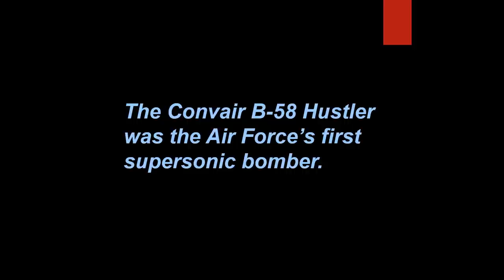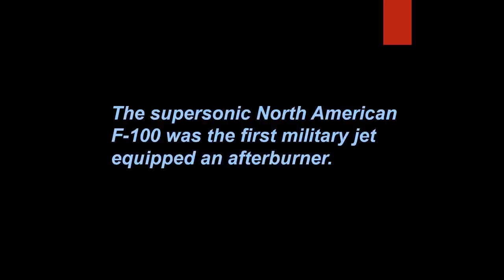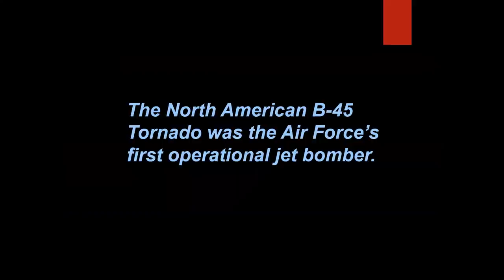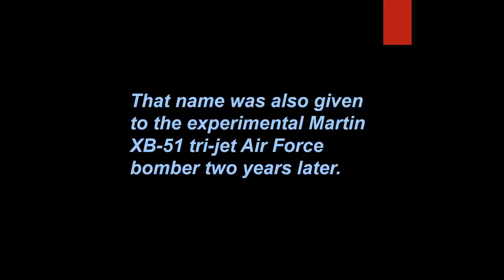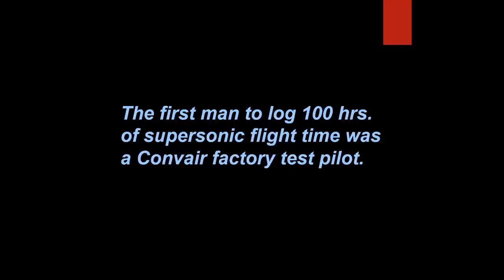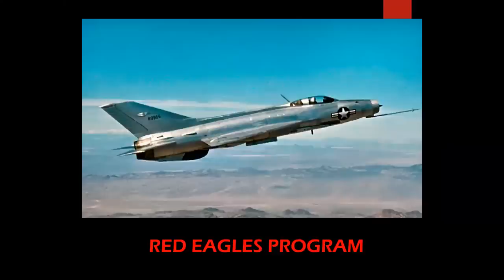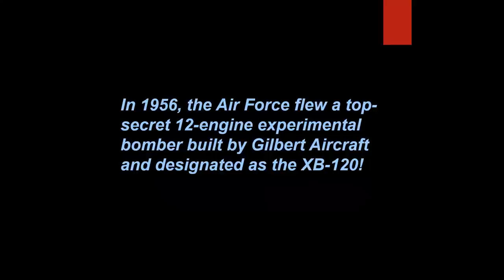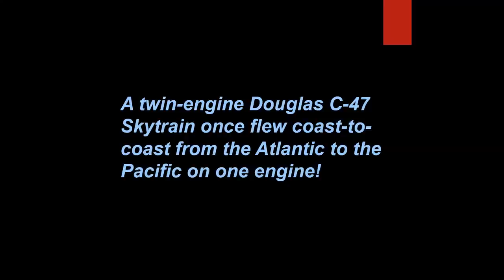TRIVIA CONTEST - THE UNITED STATES AIR FORCE!